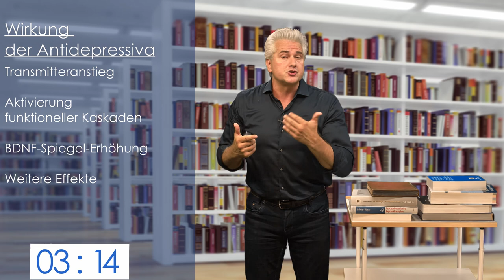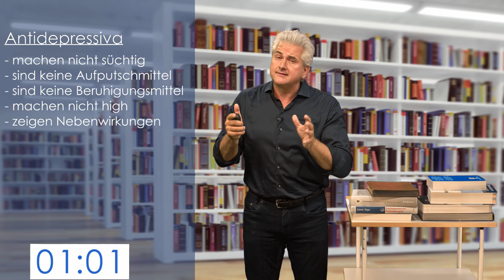Antidepressiva (Überblick) in 5 Minuten│Dr. Dr. Damir del Monte│Prüfungswissen Medizin Kompakt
Antidepressiva (z. B. SSRI, SNRI) sind Teil der Standarttherapie schwerer depressiver Episoden. Dr. Damir del Monte gibt in diesem Video einen Überblick über die Wirkstoffklassen, benennt die wichtigsten medizinischen Prüfungsfakten und fügt diese viel verschriebenen Psychpharmaka in ein mehrdimensionales Therapiekonzept ein, ohne ihre "Schattenseiten und Begrenzungen" zu verschweigen.

▬  Zum Format ▬▬▬▬▬▬▬▬▬▬▬▬▬▬▬▬▬▬▬▬▬
Kompakt und spannend: Medizin Prüfungswissen in 5 Minuten dargeboten. Ob für das Medizin-Studium, Osteopathie- oder Chiropraktik-Studium, ob für die Physiotherapie- oder Heilpraktikerprüfung: Dr. Dr. Damir del Monte nimmt die Herausforderung gegen die Uhr an und präsentiert lebendig und superkompakt anspruchsvolles Medizin-Prüfungswissen. Das Aufnahme-Team achtet streng auf die Zeit, so dass für Spannung und so manchen Lacher gesorgt ist. Wird er es dieses Mal schaffen? Das Motto: Gerade in stressreichen Phasen einer Prüfung darf anspruchsvolle Medizin auch mal spielerisch und mit einem Schmunzeln präsentiert werden.

Alle Themen finden sich in unseren Online-Kursen ausführlich dargelegt.

▬  Lecturio ▬▬▬▬▬▬▬▬▬▬▬▬▬▬▬▬▬▬▬▬▬▬▬